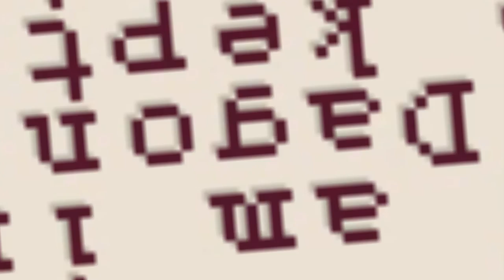FLOPPY FISH GUYS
Sorry for my absence this week, I might make a vlog about what's going on!! :D Would you guys like that?

∘∘∘∘∘∘∘∘∘∘∘∘∘∘∘∘∘-Credits-∘∘∘∘∘∘∘∘∘∘∘∘∘∘∘∘∘∘

'Happy Victory'

'Vlog Time' and 'Cheerful Ukulele'

'REACH'

△⚪✕◻ Game on!